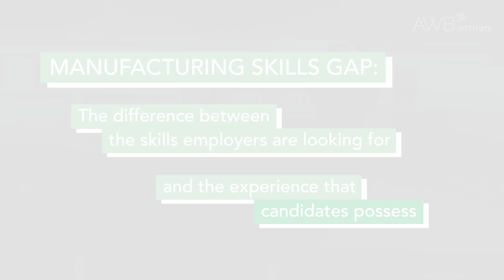Consider a Career in Advanced Manufacturing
Today's manufacturing jobs are green, high tech and high paying. Take a look at some of the paths that can lead to a rewarding and fun career in advanced manufacturing.